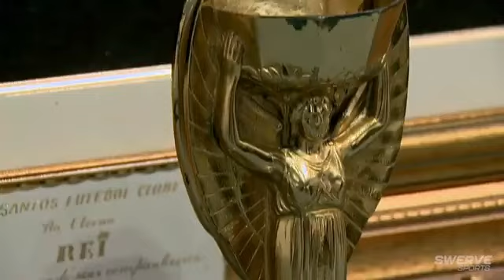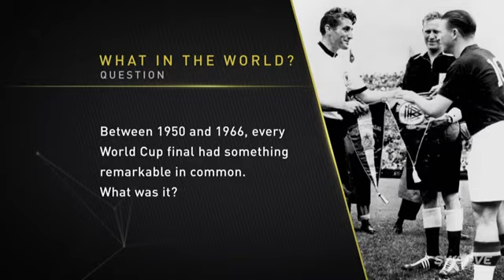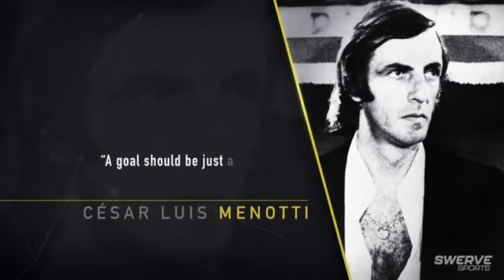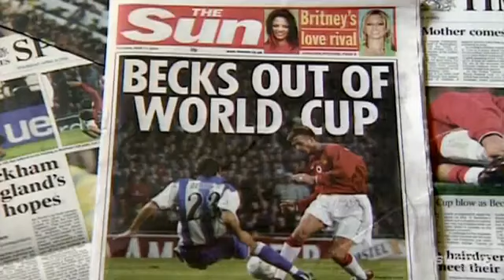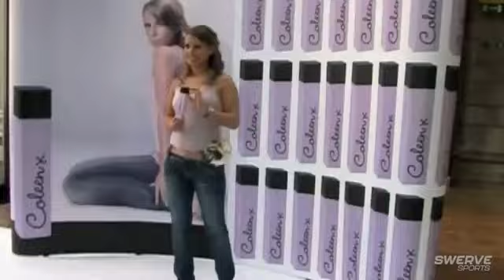Iniesta - The Magician, Xavi, Dino Zoff & More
The World Cup is full of heart-rending stories, but not many pull at the heart strings like that of Spain's Andrés Iniesta and Xavi. Dino Zoff, the man who inspired Italy to victory in 1982 is another great tale. Then there's the fun and games of Vuvuzelas, Mexican Waves and WAGS. There's much to discuss on Football's Greatest Stage.